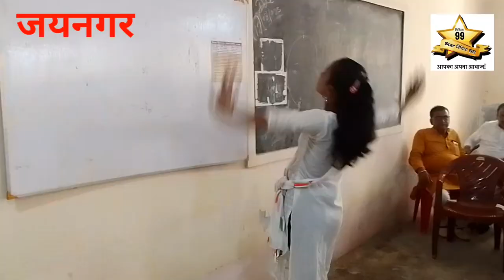जयनगर जानकी देवी गौरी शंकर शराब इंटर महिला महाविद्यालय मैं 15 अगस्त के शुभ अवसर पर सांस्कृतिक कार्यक